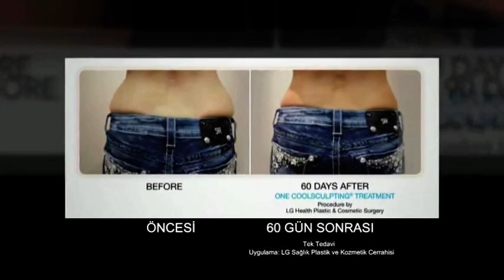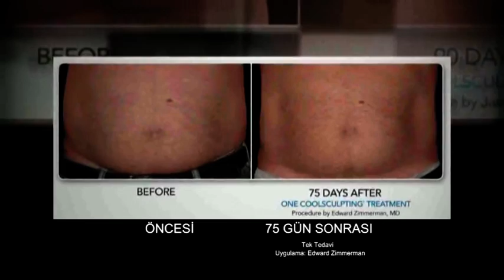CoolSculpting Öncesi & Sonrası / Before & After